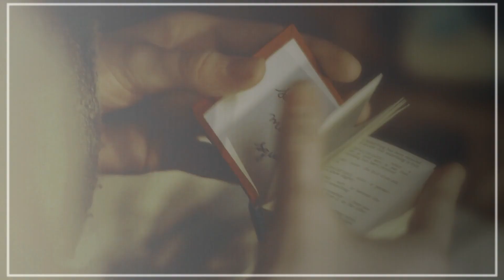anne & gilbert // bloom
song: bloom by the paper kites
show: anne with an e
coloring: it sucks so it's mine hhhhh i'm still learning lmao

the coloring disrupts some smoothness particularly on 00:26 and 01:42 hhhhh i'm trying i hope it doesn't look that bad anyway i hope u like it with all my love !!